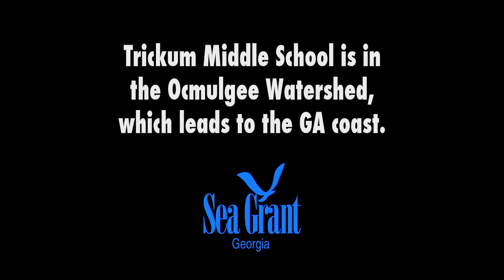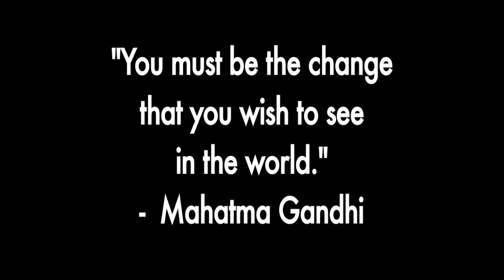2011 Atlanta to the Coast 2nd Place PSA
In 2011, Georgia Sea Grant launched its first Atlanta to the Coast Competition. Over 150 students in Trickum Middle School's seventh grade gifted program competed by researching, writing, filming and editing public service announcements on how actions in the eastern Atlanta metropolitan area, such as development, water use, pollution and water consumption, affect Georgia's coast.
Video production and editing support was provided by the University of Georgia's Center for Teaching and Learning.
To learn more about the Atlanta to the Coast Competition,